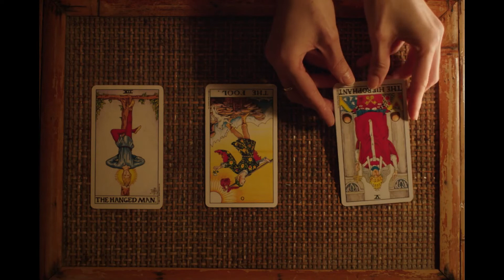Pumpkinhole 2022 Trailer YouTube | Thriller Movie